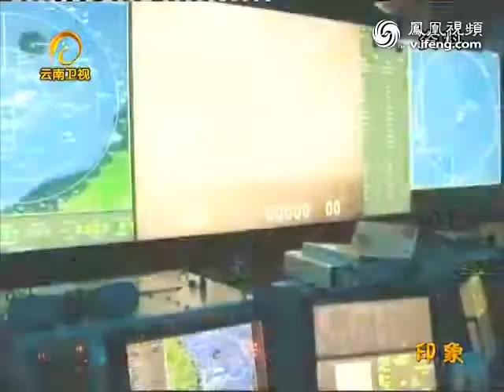日本夺岛军演规模空前 疑模拟钓岛开战实况